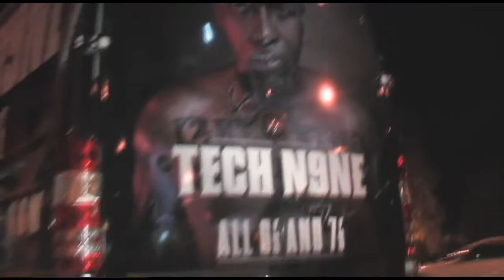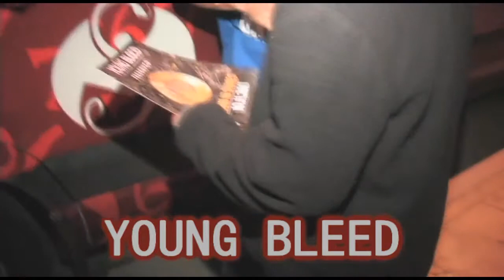Young Bleed - Interviewed By Joanna Saenz